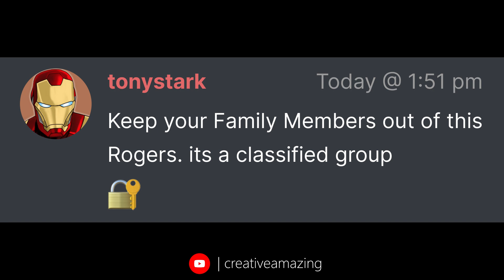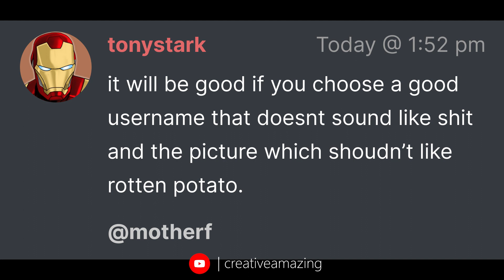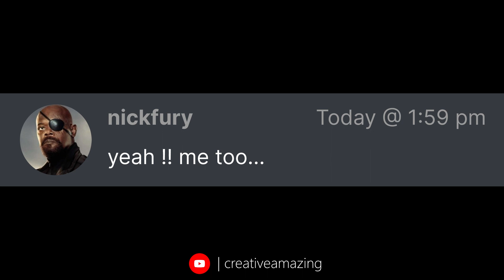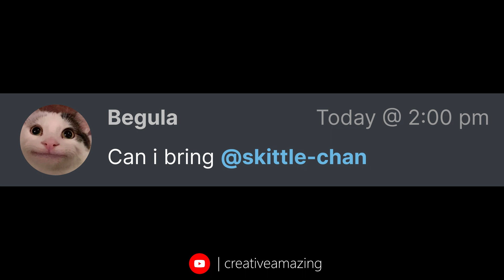Beluga at the Avengers Headquarters.